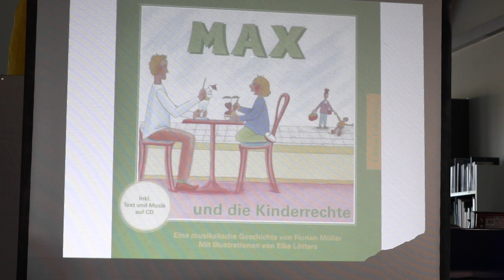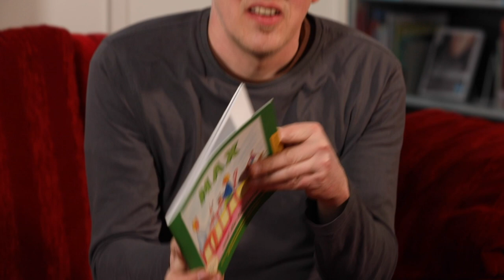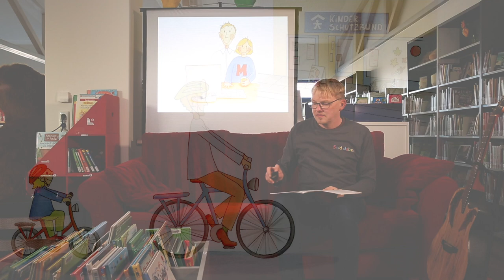Max und die Kinderrechte - Eine musikalische Lesung von Florian Müller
Florian Müller begeistert die Kinder mit seinen interaktiven Konzerten, die er selber als "musikalisches Bilderbuchkino" bezeichnet. Sein Programm "Max und die Kinderrechte" haben wir am 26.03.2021 in der Bibliothek Tarmstedt aufgezeichnet.

Viel Spaß mit "Max und die Kinderrechte!